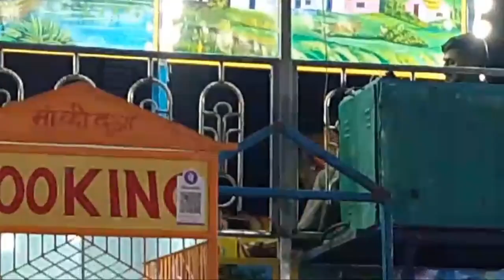nallasopara carnival ( Dubai theme )